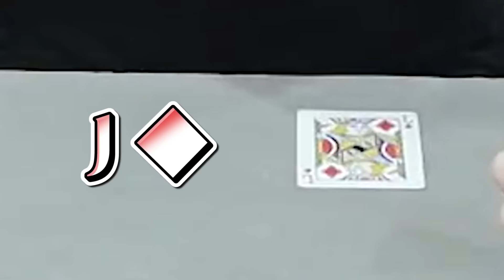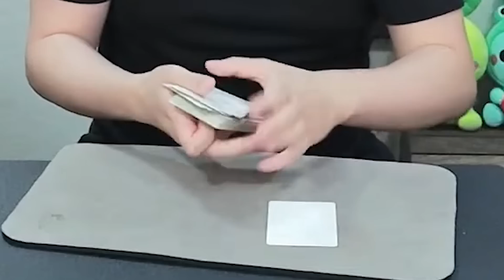이제는 무서운 준표의 마술...ㅋㅋㅋㅋㅋ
예쁜댓글과 좋아요는 양갱이를 춤추게 해요💃